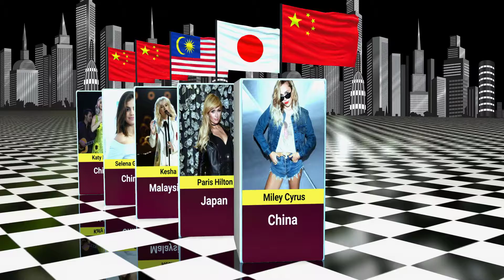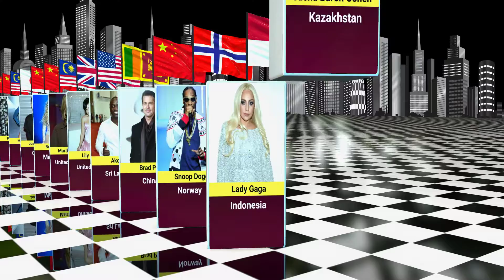Celebrities Who Have Been Banned from Other Countries | Comparison Video